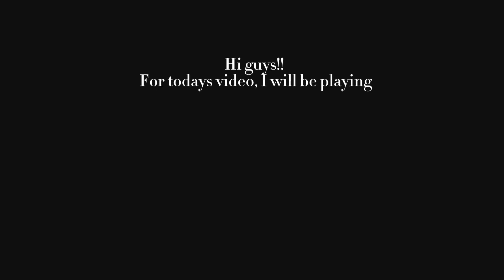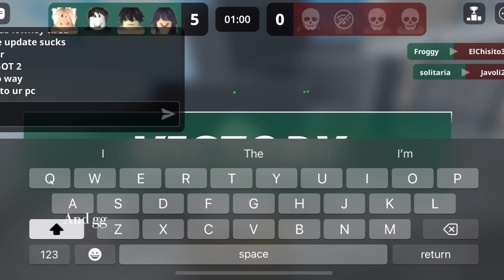Murderers Vs Sheriffs DUELS | Mobile Gameplay | Roblox